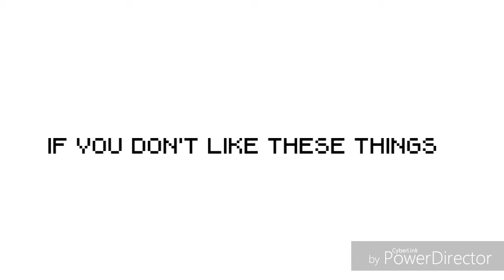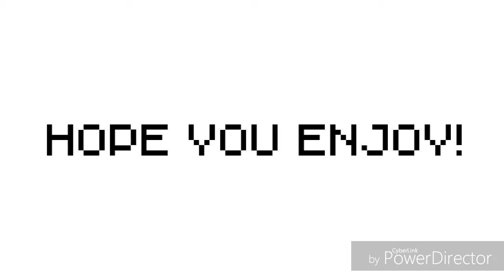Blockgy (Short Gameplay) (Read Description)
WARNING!:
This Is A Creepy Game. If You Don't Like These Type Of Genre,Then I Suggest You To Not Watch This.

Blockgy Is A Triller Videogame Created By WarioBoy94. He Requested Me To Play This. And BTW I Got Trick Playing This Game. I Thought This Game Was A Decent Kid Friendly Game But It Wasn't. But Even Though The Game Is Still Good.